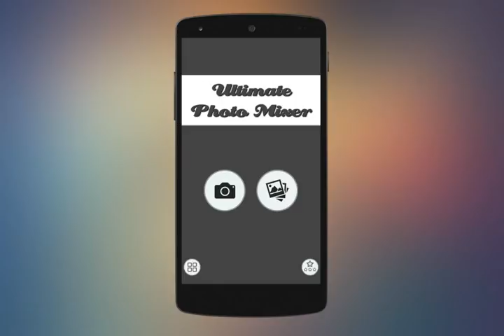Ultimate Photo Mixer Video